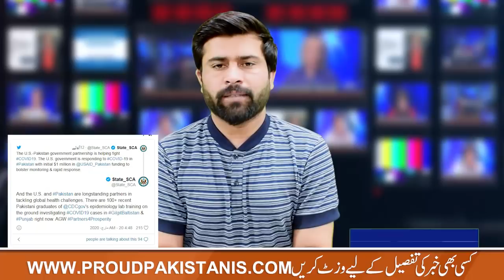Congrats! Good News For Whole Pakistani Nation